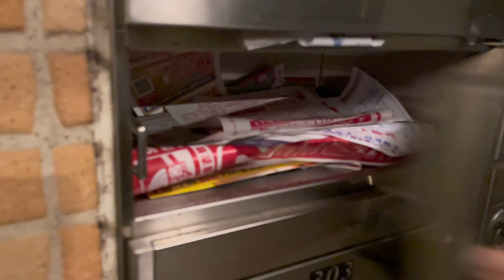জাপানের মসজিদে রমজান মাস ছাড়া অন্য সময় কি কি করা হয়?